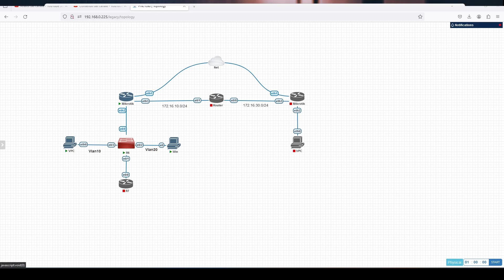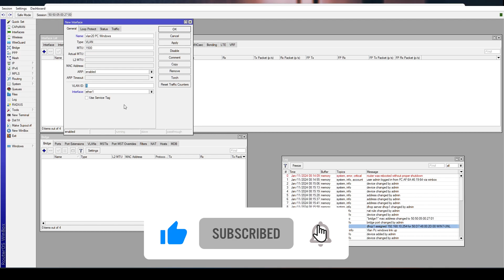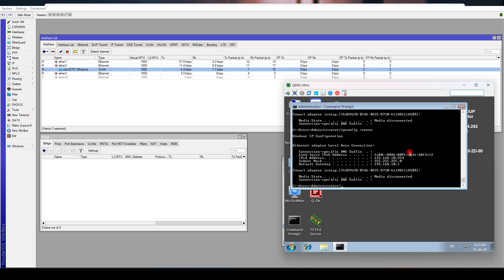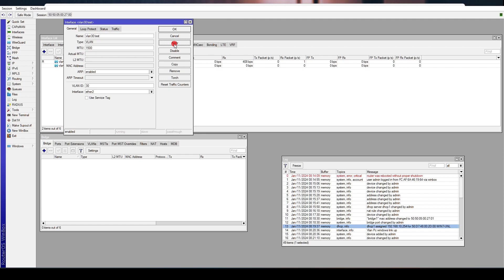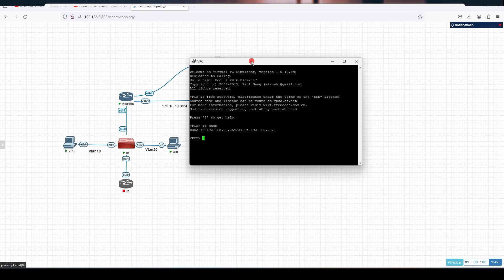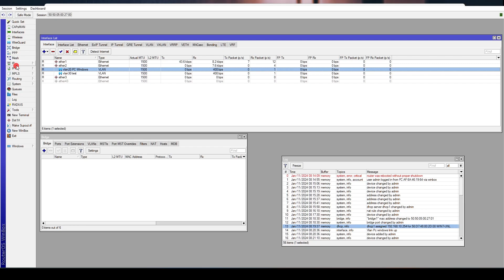Mikrotik Vlan come crearle in 7 minuti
⭐️Netflix only 3.68 Euro up to 5 devices